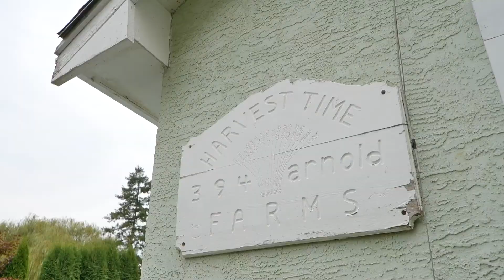Healthy Hooch Moving Video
Moving update, we're excited to share this journey with all of you.